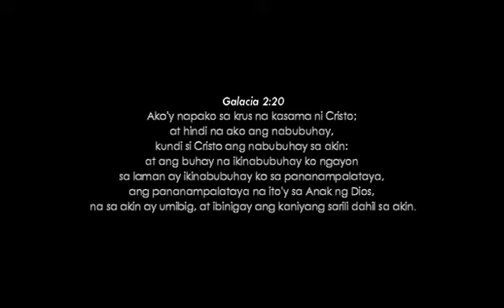Solo - "HESUS, SALAMAT"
"HESUS, SALAMAT"
Rendered by Maria Elizabeth Casumpang

Hesus salamat
O Dios salamat
Nananatili Kang tapat
Ibinigay Mo ang lahat
Kulang ang buhay ko
Maging ang mundo
Sa laki at lawak ng pag-ibig Mo
(2x)

Refrain
Dakila Ka, Dakila Ka
Dakila ang pag-ibig Mo
(O Hesus)